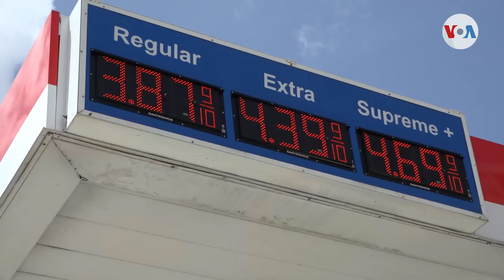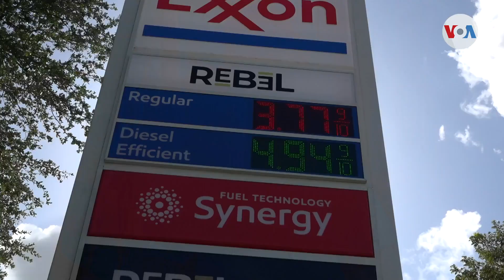Esperanzas en conductores por disminución de precios de gasolina en EEUU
El precio promedio de la gasolina en Estados Unidos registra una disminución sostenida desde hace ya varias semanas. En todo el país conductores y propietarios de estaciones de combustible aguardan con esperanzas un declive más pronunciado en los próximos días.